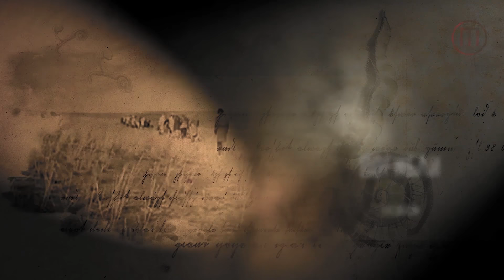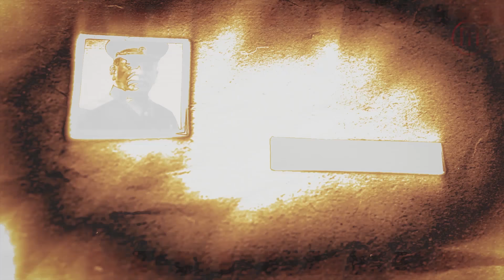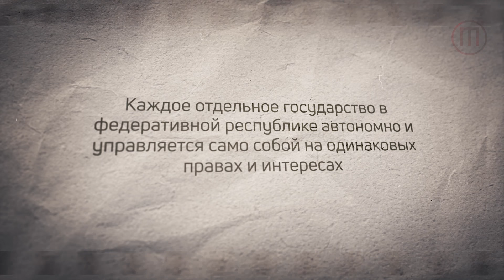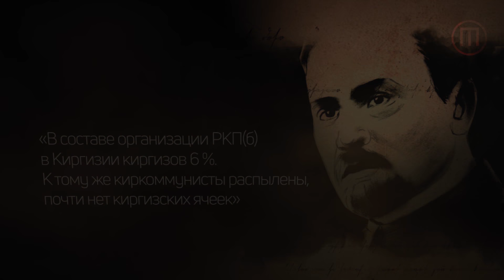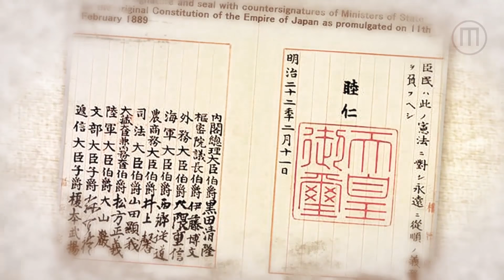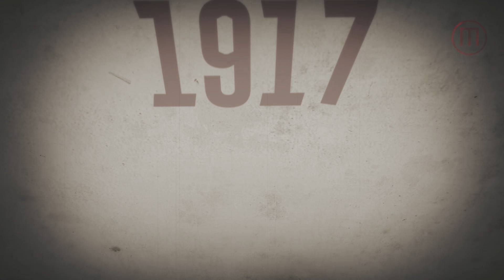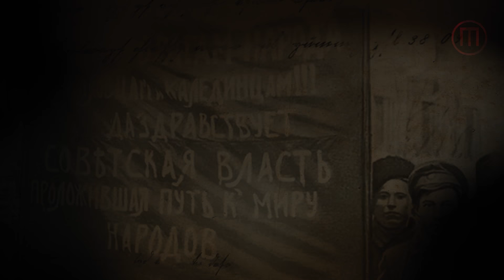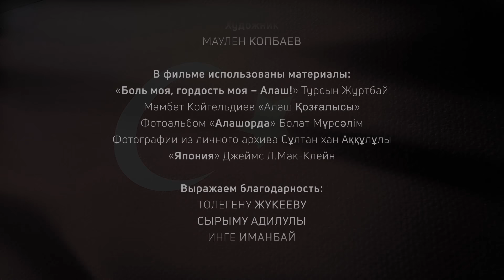Казахстан: "Если бы победила Республика Алаш" (Алматы 2018) Фильм Жанболата Мамай HD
Новый исторический фильм Жанболата Мамай «Если бы победила Республика Алаш»!

Голодомор в 20-х и 30-х годах прошлого столетия. За одно десятилетие 20 века погибли от 4-х до 4,5 миллиона казахов.
1937-38 годы. Массовые сталинские репрессии. 118 тысяч человек осуждены советскими судами. Из них 25 тысяч человек приговорены к расстрелу. Видные казахские общественно-политические деятели уничтожены.
«Красный террор», трудовые лагеря, коллективизация, ядерные испытания, культурная дискриминация.

Какой была бы страна, если бы победила Республика Алаш?

Таймкод:

Глава 1: Борьба за независимость – 01:35 минута
Глава 2: Казахские демократы или первая конституция – 16:00 минута
Глава 3: Они хотели построить вторую Японию в Казахстане – 25:20 минута
Глава 4: Если бы победила Алашорда... – 36:00 минута

Мы призываем вас помочь распространить новый правдивый исторический фильм про историю «Алаш»! Поделитесь этим фильмом! Отправьте его всем: родным, друзьям, коллегам и знакомым. Пусть все знают правду о деятелях Алаш!